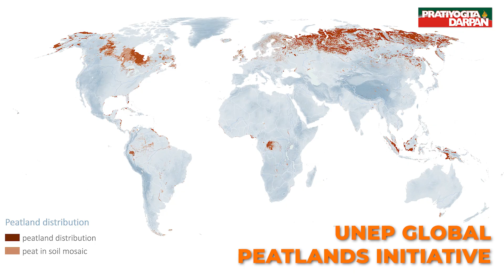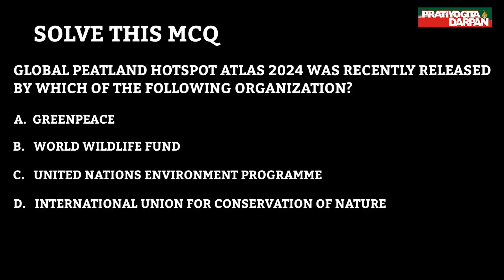STATISTICAL YEARBOOK 2024 | PRATIYOGITA DARPAN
EXPLORE THE LATEST INSIGHTS AND FINDINGS FROM THE "GLOBAL PEATLAND HOTSPOT ATLAS 2024"!
THIS COMPREHENSIVE ATLAS HIGHLIGHTS THE CRITICAL IMPORTANCE OF PEATLANDS IN OUR ECOSYSTEMS AND THEIR ROLE IN CLIMATE CHANGE MITIGATION.